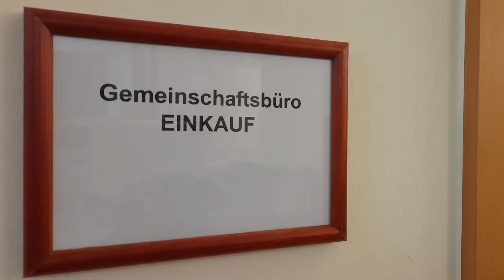Weg der Ware - Teil 1: Einkauf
Damit die guten Bio-Produkte zur richtigen Zeit im Regal Eures Bioladens stehen, arbeiten bei BODAN viele Menschen Hand in Hand – von der Bestellung bei Bio-Höfen oder -Herstellern über Einlagerung und Vertrieb bis hin zur Auslieferung.

Unserer kleine Film-Reihe „Weg der Ware“ gibt Euch Einblick hinter die Kulissen. Ihr könnt miterleben, was in den einzelnen Prozess-Schritten alles passiert und Ihr lernt unsere Kolleg:innen kennen, die dafür sorgen, dass die richtige Ware in der benötigten Menge und der bestmöglichen Qualität zur richtigen Zeit am richtigen Ort ist.

In Teil 1 der Reihe begegnet Ihr Christian Meier und Alexander Worms, die erklären, was im Einkauf alles zu tun ist, worauf es dabei ankommt und was sie an ihrer Arbeit besonders spannend finden.